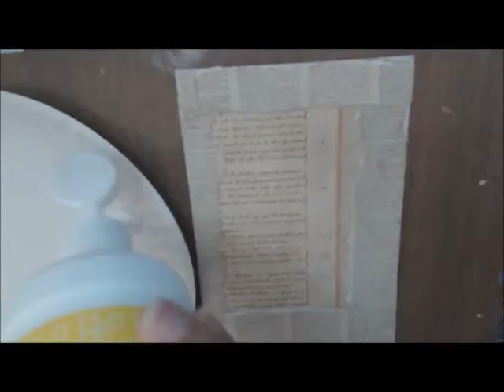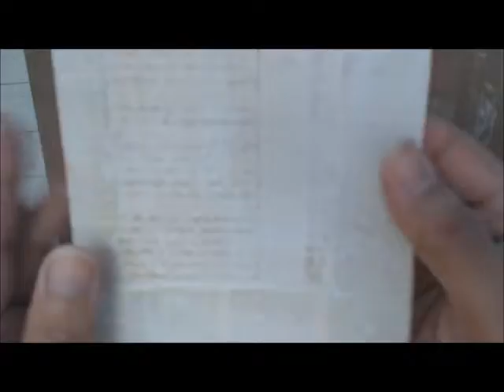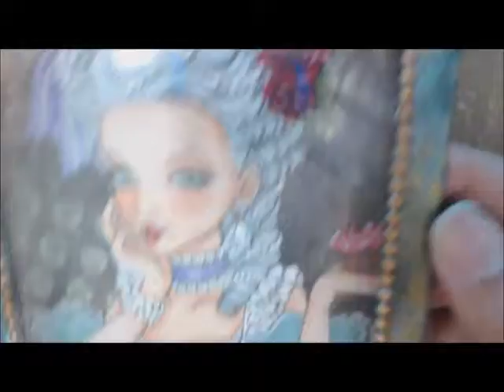"Marie Antoinette" Mixed Media Canvas feat. Aurora Wings Digi!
In this video,  I show you how to use your digital images to create a unique mixed media canvas! For this project I use a beautiful "Marie Antoinette" digital stamp from Aurora Wings! I take you through the step by step coloring process using alcohol markers. Next I show you how to use your ink sprays and mica powders to create a beautiful backdrop. Then I add the image and an acetate photo overlay. I throw in some Mod Podge pieces and pearls to give it a regal look.
Links to the products used are listed below i the Description Box.

Colors used:
Copics- E000, E11, R12, B00, G43, RV14
Prismacolors- Warm Grey 30%, Avocado, Leaf Green, Olive Green,
Spectrum Noir- CR8, CR11,, DR7
Chameleon pens-  BG1, BG3
Conda markers- 22CG, 24CG
Art Alternatives markers- B1, R3, V3, V7